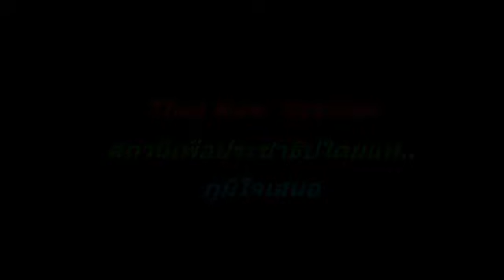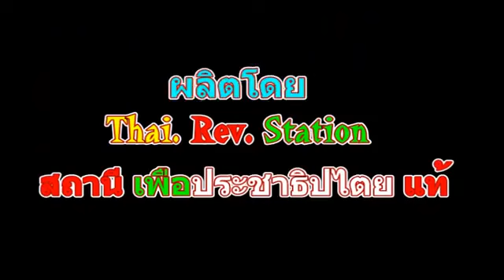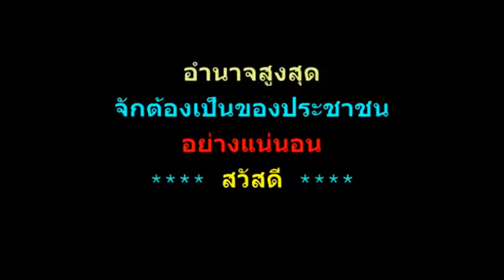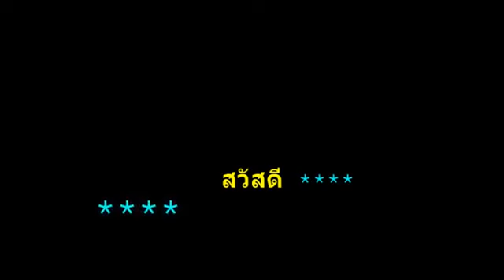พสกนิกร ผู้จงรักภักดีในกะลา จงตอบ ! ใคร " งก " และมีความสุขกับ " ตัวเลข " มากที่สุดในโลก ?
" ร่ำรวยแบบไม่พอเพียง "  รายการเถียงแทนเจ้า ดำเนินรายการโดย ดีเจตีโต้   April 2, 2016

ขอขอบคุณ สถานี FAIYEN CHANNEL และ YAMMY Revolution และ sanamluang20082008